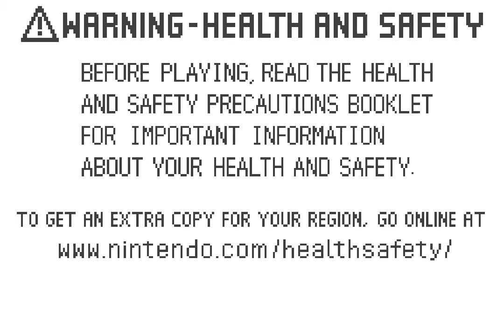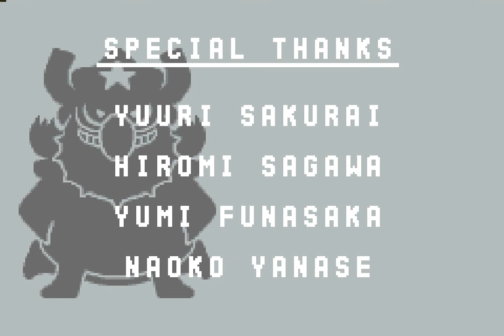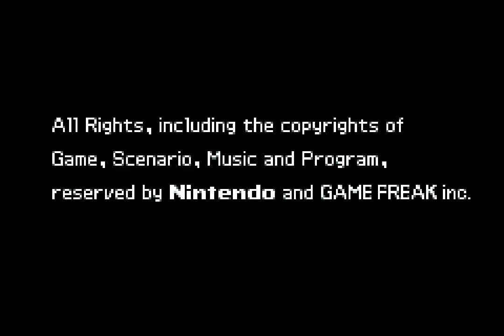[TAS] Drill Dozer Any% 1:50:02.03 by Mittenz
TASed on Bizhawk 2.1.0 using mVBA core

TAS Time: 1:50:05.075
RTA Time: 1:46:42.717

Special thanks to PekopanTAS, turtle, and Memory for documenting many skips and glitches in this game.

Thanks to Isotarge, The8BitBeast, and TiffanyJane for all the support and encouragement.